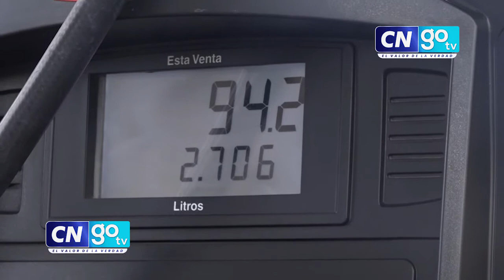Defensores de los consumidores exigen agilizar rebajas de productos